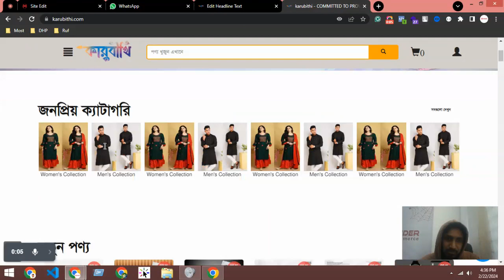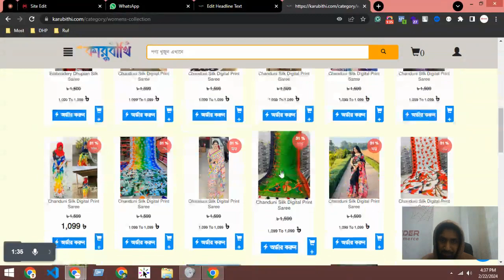support#57 to karubithi dot com How to show and and categoray slider on category landing page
Title: Spider eCommerce Website Management Tutorial - Support #57: Implementing Category Sliders on Karubithi.com's Category Landing Page

Description:
Welcome to the latest installment of our Spider eCommerce Website Management Tutorial series! In this tutorial, we're focusing on Karubithi.com and how to enhance its category landing page by implementing category sliders.

Category landing pages are crucial for guiding visitors to relevant products and improving user experience. By incorporating dynamic category sliders, you can create an engaging browsing experience that encourages exploration and boosts conversions.

In this Bangla tutorial, we'll walk you through the step-by-step process of setting up category sliders on Karubithi.com's category landing page. From configuring sliders to showcasing featured categories, we'll cover everything you need to know to make your category landing page visually appealing and user-friendly.

Join us as we provide practical tips, expert insights, and actionable strategies to help you optimize Karubithi.com's category landing page with category sliders.

By the end of this video, you'll have the knowledge and confidence to implement category sliders that elevate Karubithi.com's category landing page and drive increased engagement and sales.

Don't miss out on this opportunity to take your eCommerce website to new heights! Hit play now and let's dive into implementing category sliders on Karubithi.com's category landing page.